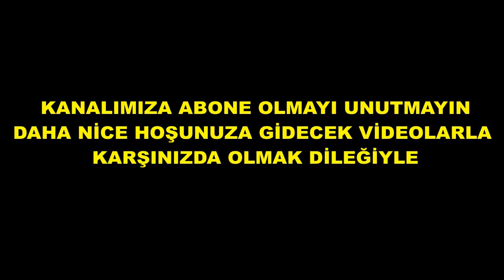POLİMER KİL YAPIMI - ( kendin yap )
EVDE NASIL POLİMER KİL YAPILIR AÇIKLAMALI ANLATIM İLE VİDEOMUZU SİZLERE SUNUYORUM